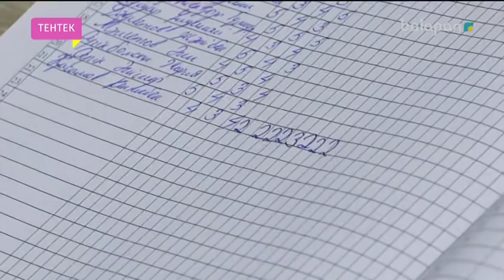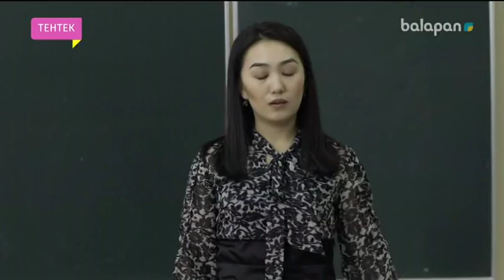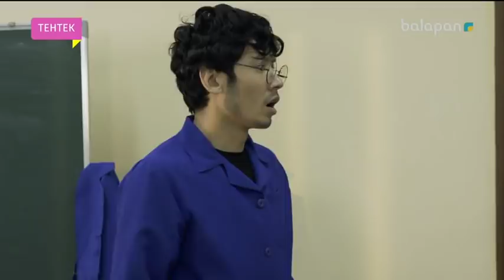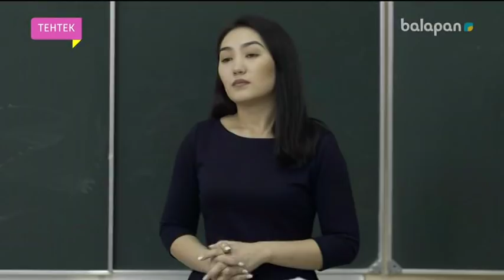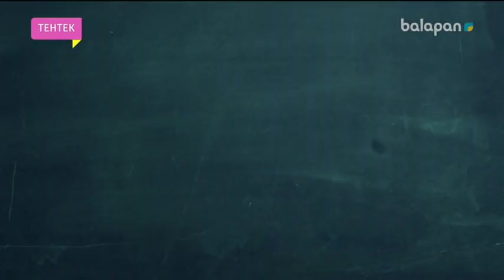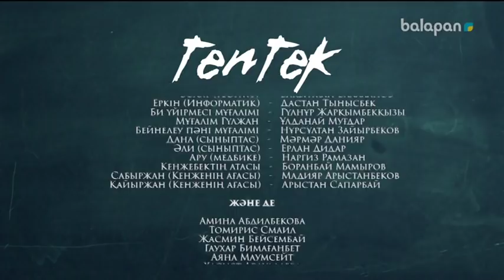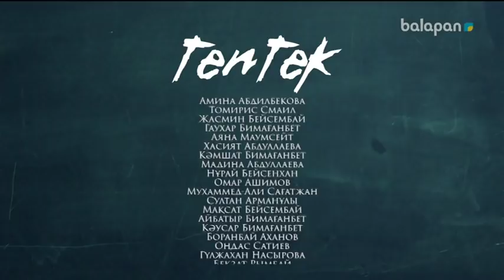«Тентек» телехикаясы (2019 ж.) 15-бөлім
Ауылдың кең даласында еркелеп, атасының ақылы мен қызық әңгімесін құлағына сіңіріп өскен Кенже бір-ақ күнде өмірінің өзгеретінен бейхабар.
Ата-анасының жұмыс бабымен қалаға көшіп барған оған қаланың өмірі мүлде ұнамайды. Оның бар арманы - тезірек ауылға қайту. Ешкімнің тілін алмай, бұзық болса ауылға қуып жібереді деген оймен Кенже күн сайын түрлі амалдар жасай бастайды.

Сонымен, Кенженің «ауылға қайту» операциясы жүзеге аса ма, жоқ әлде қаланың өміріне үйреніп, жаңа өмір бастай ма? Оны  біздің арнаның !YouTube"  каналынан тамашалаңдар.